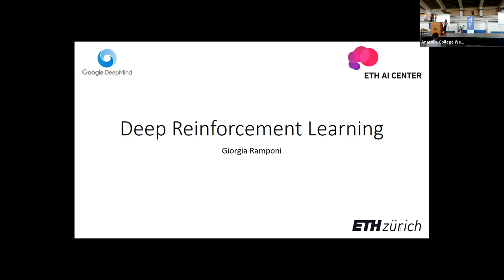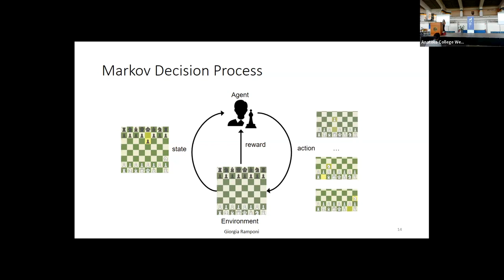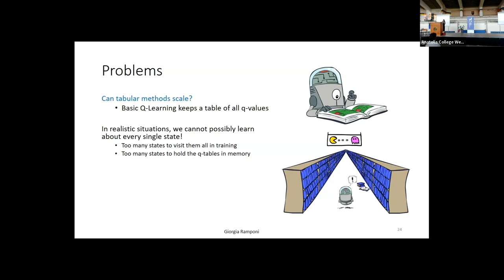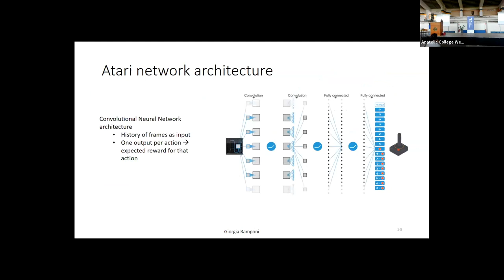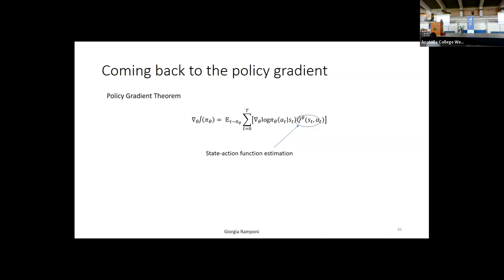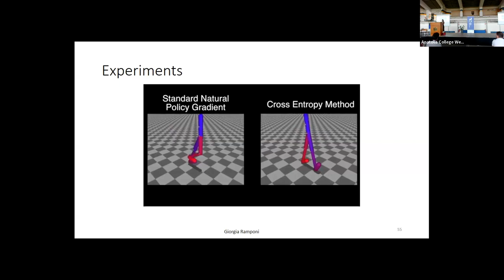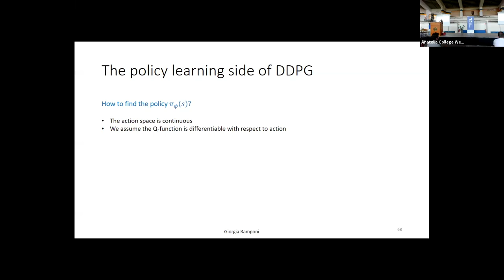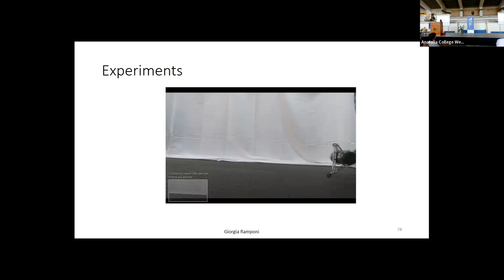2023 5.1 Deep RL - Giorgia Ramponi